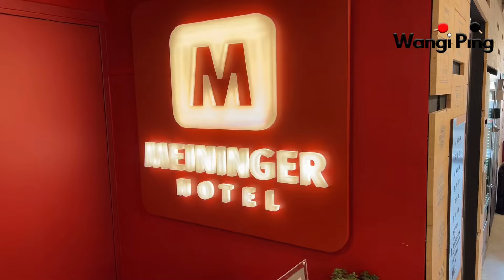National 2 Le Chesnay vs Bordeaux CAM